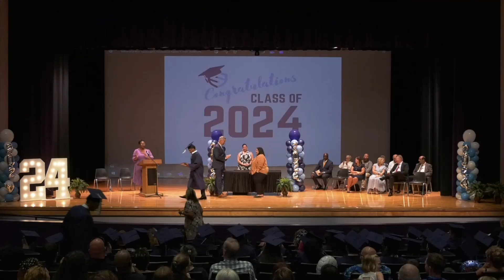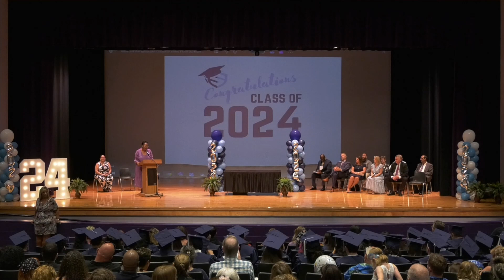Wilton Simpson Technical College Graduation 2024